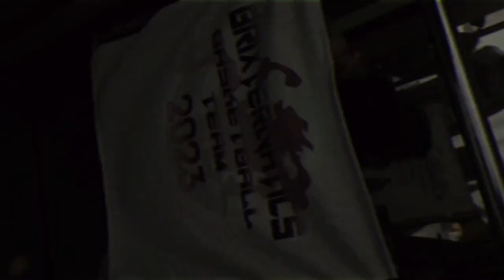advance happy 27th wedding anniversary mama and papa